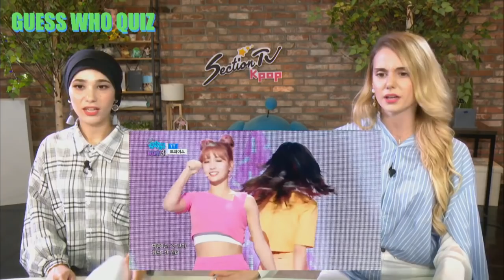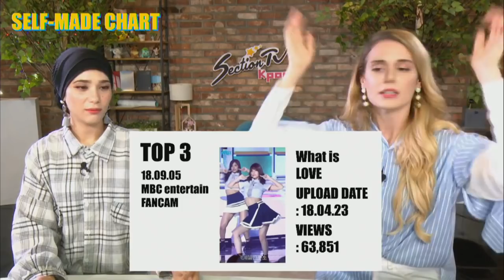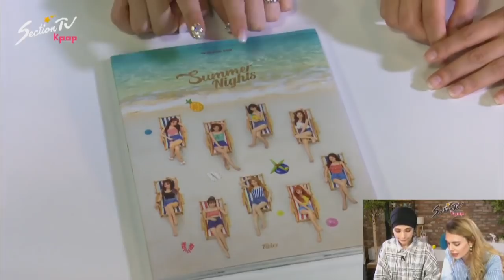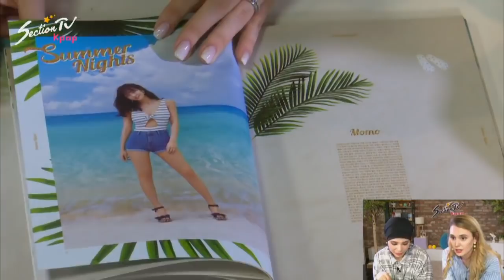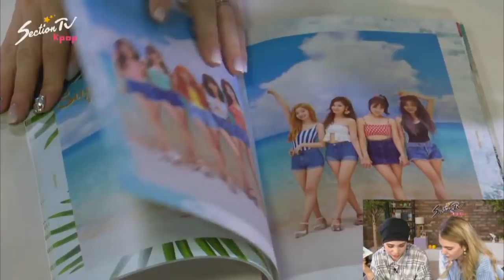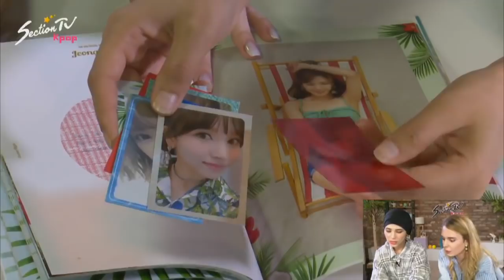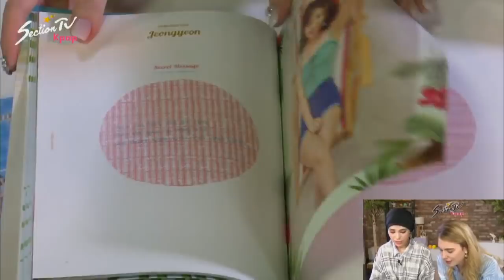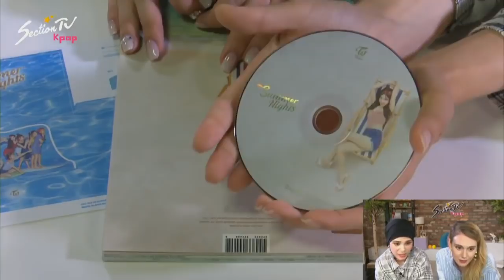Section TV Kpop | BLACKPINK Lisa, TWICE Momo, Red Velvet Seulgi | Main Dancer special (Girl group)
This is Section TV Kpop, the program where we talk about Idols, Korean music and the hottest trends about Kpop.

Today we have:
- DANCE FOCUS: we'll be watching the stage from Lisa, Momo and Seulgi and reacting to them!
- KPOP MASTER QUIZ: with two quizzes to see who is paying attention during the program!
- SELF MADE CHART: We'll see the ranking of the Fan Cams for this 3 dance goddess!
- UNBOXING TIME: We'll show the last album of Twice!

If you want to know our two hosts better, here are their SNS: